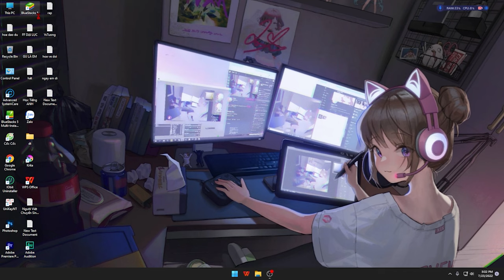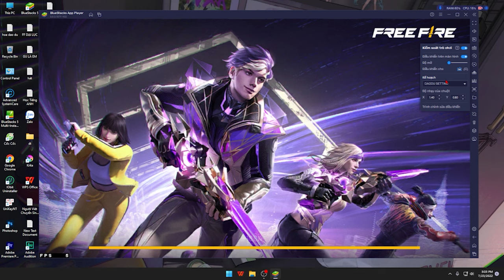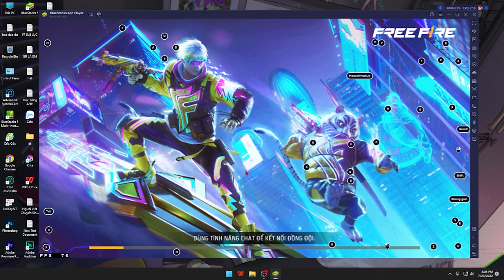Cách Chơi Free Fire Trên PC | Vị Trí, Thao Tác, Kéo Tâm...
Hướng Dẫn Lần Đầu Chơi Free Fire Trên Máy Tính - Daodu Gaming